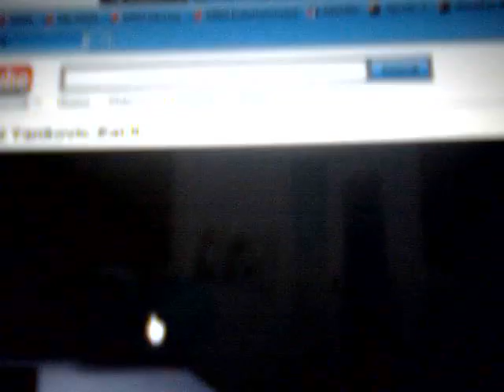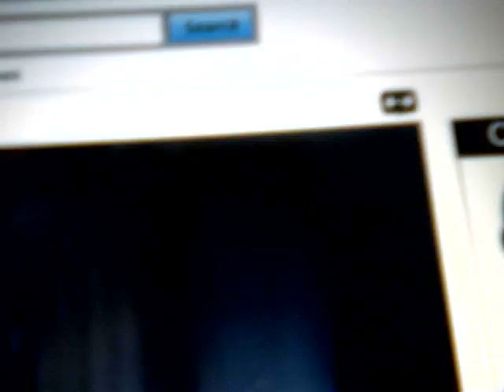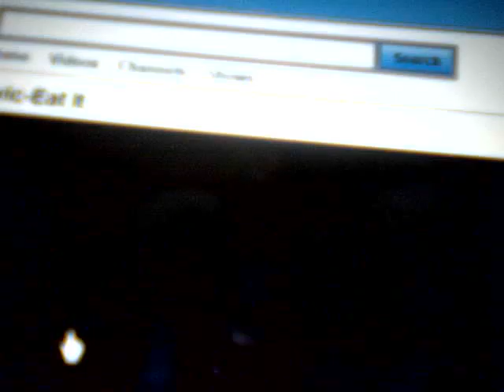eat it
weird al